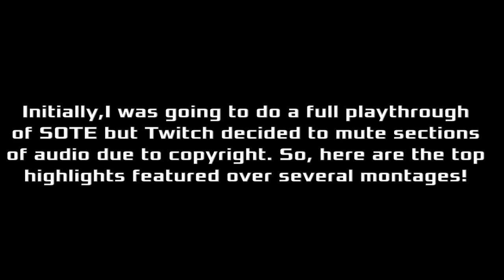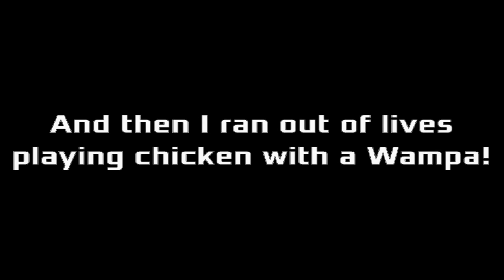HAVEN'T PLAYED THIS IN DECADES! - Star Wars: Shadows of the Empire | TWITCH HIGLHIGHTS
This was initially going to be the start to my playthrough of the classic Nintendo 64 release: Star Wars - SHADOWS OF THE EMPIRE! Alas, due to the level of copyrighted music & such we have established nowadays, Twitch has muted several sections of BOTH my streams rendering a lot of it useless. So, I'm taking what footage I can from my streams and mashing them together for a few montages before I go back &  try to do a proper LP in the future!

Thanks for tuning in as always as well as your all of your ongoing support for the channel. Don't forget to check out my Twitch channel linked below to get amongst the live action \m/